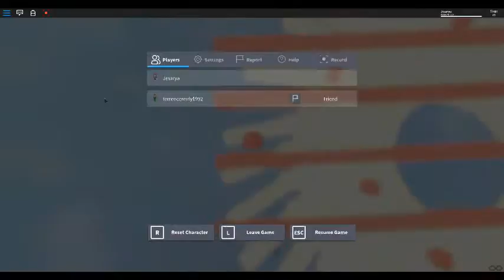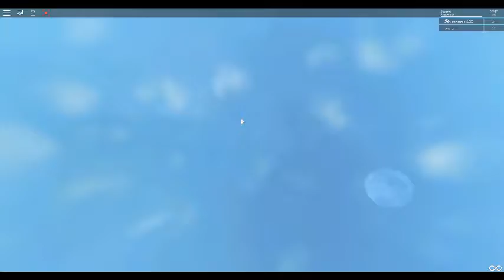The Neon Obby! Part 2